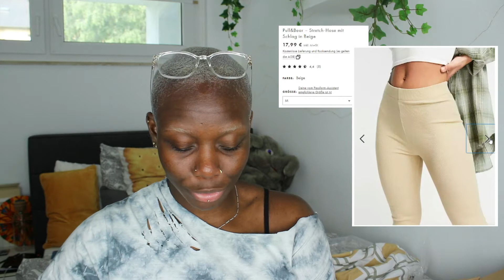ASOS, WHYYYY ?! it happened AGAIN... | TRY ON HAUL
hey world, youtube, to who ever is watching this
& welcome to my normal life 🥰

ASOS, TAKE MY MONEY ! one day i will me a model for ASOS and they will sponsor meeeee 🥳🥳🥳🥳🥳🥳🥳🥳🥳🥳🥳

all social medias:
music that i use [& i don´t own !]

and never forget, create your one destiny !

much love
    ~ xoxo  💛  💛 💛